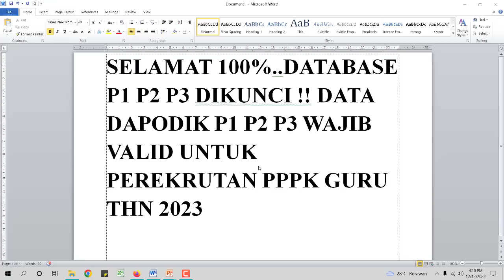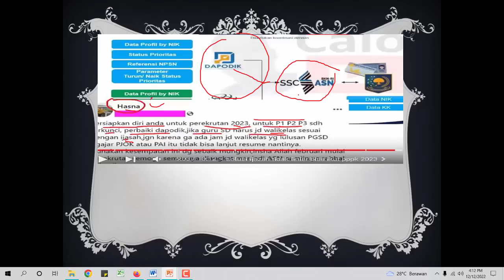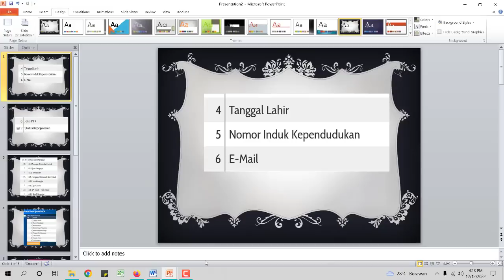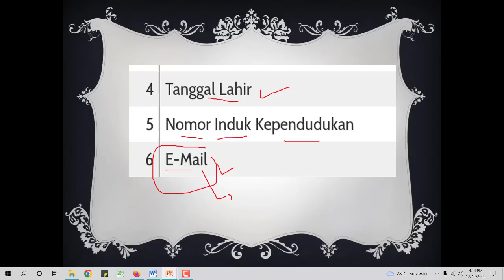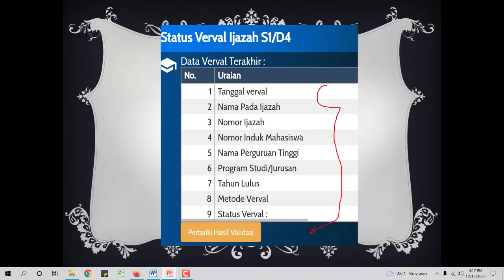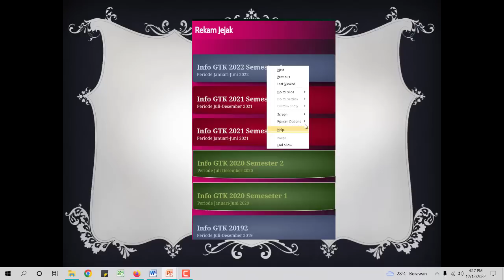INFO MENDESAK P1 P2 P3 DATA DIKUNCI !! DATA DATA DAPODIK P1 P2 P3 YANG WAJIB VALID SEBELUM PPPK 202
NFO MENDESAK P1 P2 P3 DATA DIKUNCI !! DATA DATA DAPODIK P1 P2 P3 YANG WAJIB VALID SEBELUM  PPPK 202